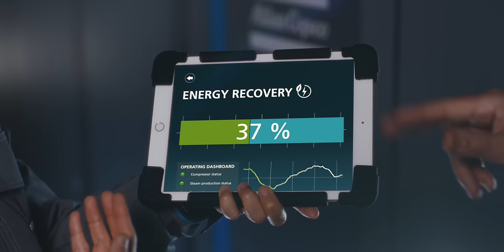Atlas Copco Group | Recovered energy from compressed air installation | Compressor Technique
Compressed air is required in many industrial applications. Our Service Engineer is visiting a customer to monitor the energy savings of our compressor installation and check how well the recovered energy is utilized to create steam for can cleaning in the production process.